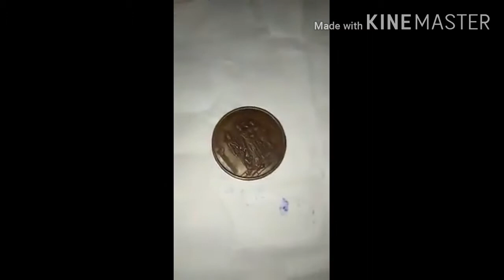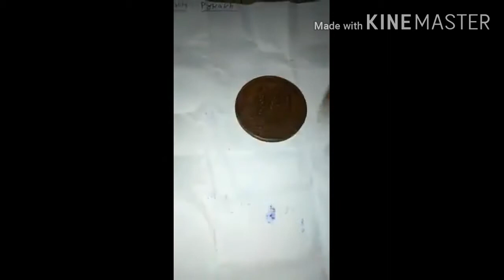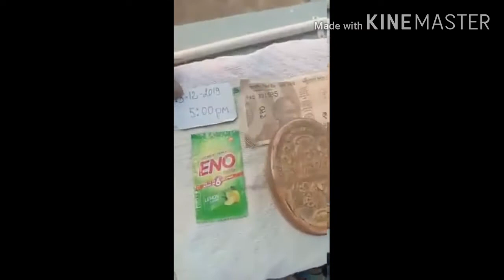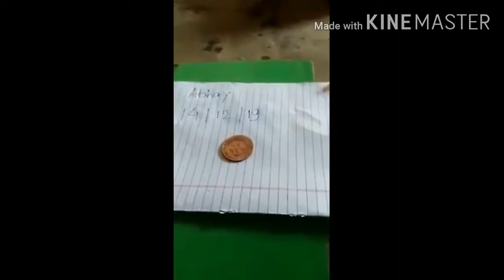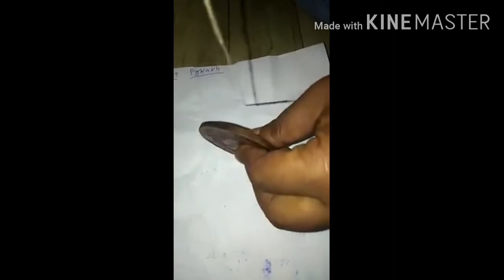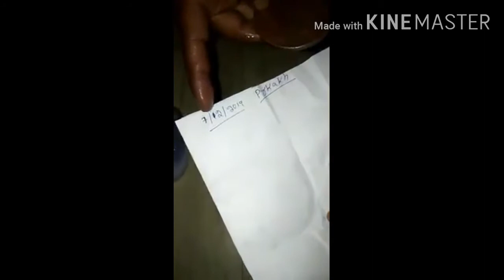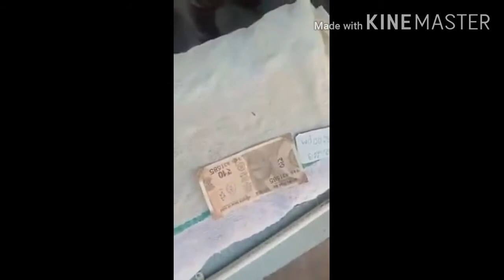កាកសំរិទ្ធ ធ្វើអោយ នាឡិកាអត់ដើរ